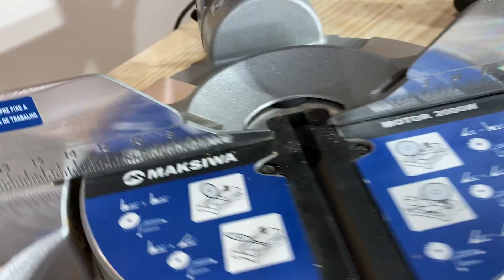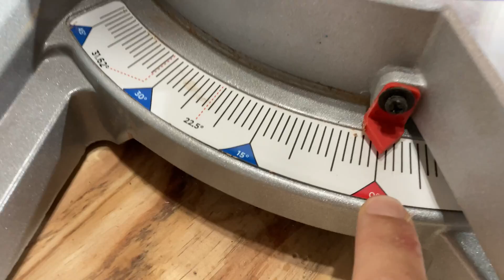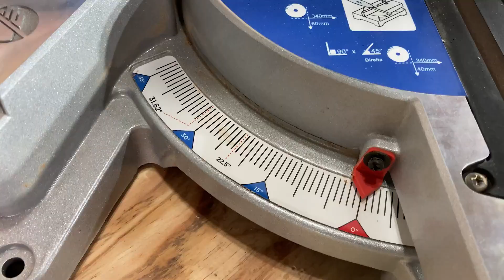Tudo Sobre a TOP de Linha MAKSIWA MK.400.I.